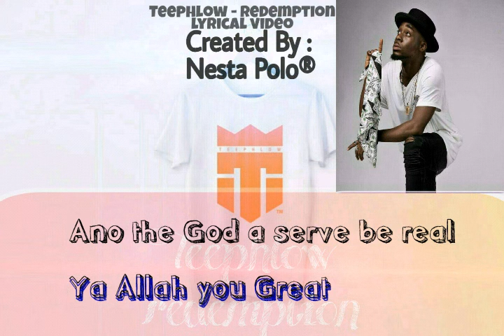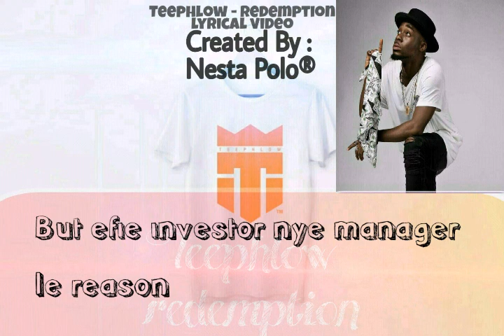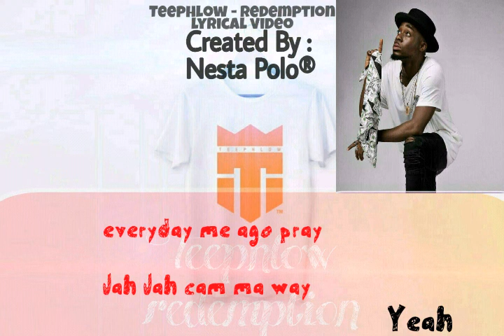Teephlow - Redemption lyrical video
Aspirational song by all standards